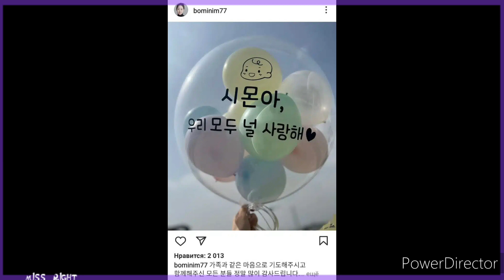РЮ ХЕ ЁН ВЕРНЁТСЯ НА ЭКРАНЫ. ГОН ХЁН ДЖУ РОДИЛА БЛИЗНЕЦОВ. КАН ХА НЫЛЬ I DORAM's NEWS I MISS RIGHT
Новая дорама с участием Суён из Girls’ Generation и Чон Хе Джин готовится к релизу. Дорама SBS «Демон» поделилась новыми постерами. Им Се Ми официально присоединилась к Ча Ыну из ASTRO и Ким Нам Джу в грядущей дораме «Чудесный мир». На Ин У, Квон Юль, Ли Гю Хан и другие подтвердили участие в новой дораме. Фильм «Криминальный город 3» бьет новые рекорды посещений в кинотеатрах. Кан Ха Ныль, Ю Хэ Джин и Пак Хэ Джун сыграют в новом фильме «Оппозиция». Хан Джи Ын может сыграть в новой дораме с Хван Мин Хёном. Дорама «Свидание с будущим» привлекла внимание зрителей. Ли Бо Ён и Ким Ю Ми собираются появиться в новой дораме tvN «Встретимся в моей 19-ой жизни«. Комик Ко Дон Су выбрал новый карьерный путь. Кан Тэ О выступил с речью на церемонии в честь 68-ой годовщины Дня Памяти. Ом Хён Кён и Ча Со Вон поженятся и ждут ребёнка. «Мое сердце бьется» подогревает интерес к премьере. «Дива с необитаемого острова»  готовится к премьере. Пак Бо Ми оплакивает кончину своего 15-месячного сына. Рю Хе Ён вернется на экраны в дораме «Взрослые дети»‎. Гон Хён Джу родила близнецов. Ли На Ён спросили, когда же вернётся к работе её муж —  Вон Бин. Cтартовали съёмки новой фэнтези-дорамы «Четыре ярких моря». Со Кан Джун обратился к фанатам.